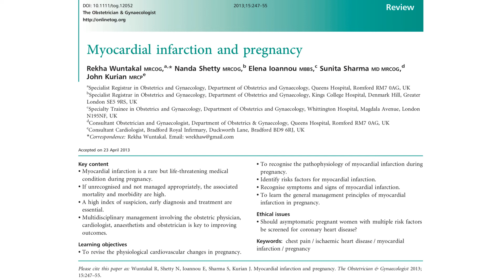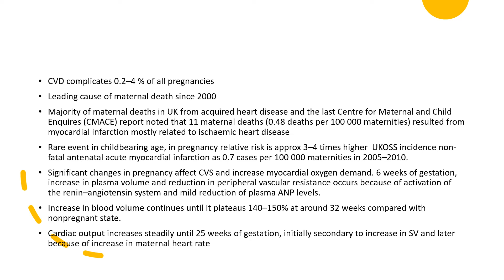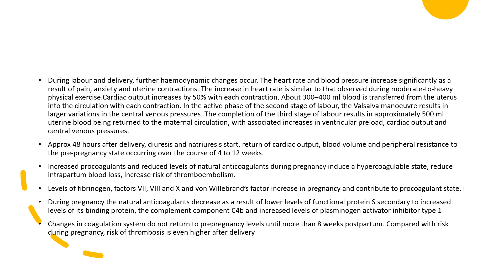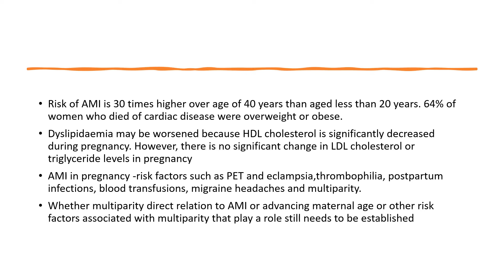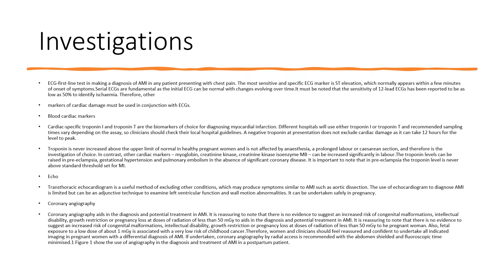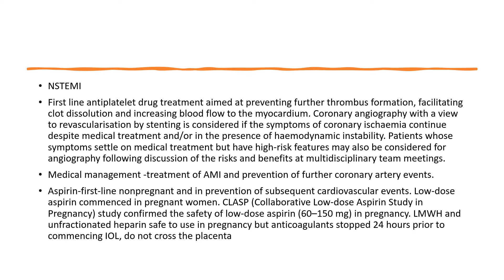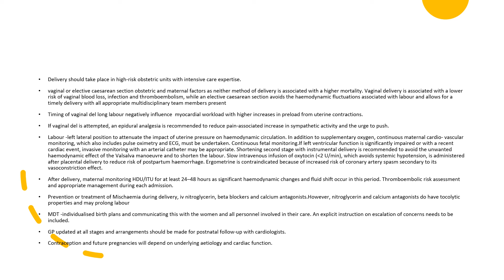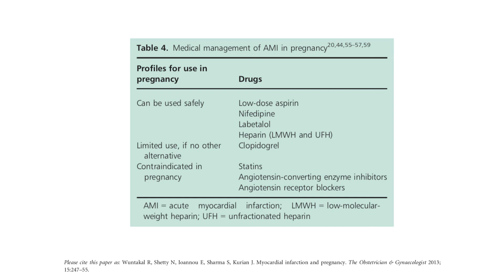Myocardial infarction and pregnancy | MRCOG Part 2 | TOG Summary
I also offer one to one online sessions to help with MRCOG revision. You will get a chance to discuss any topics/guidelines/help with answering questions/practise stations directly with me and will receive immediate feedback. If you are interested to book a session, the link is as below;